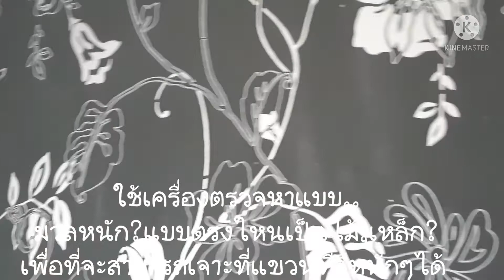ว่าด้วยแฟนชาวสวีดิช🇸🇪 พี่คริสผู้น่ารัก❤ 9ปีที่เป็นแฟน 8ปีที่อยู่ด้วยกัน